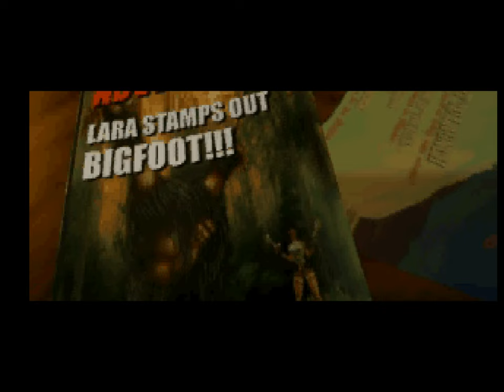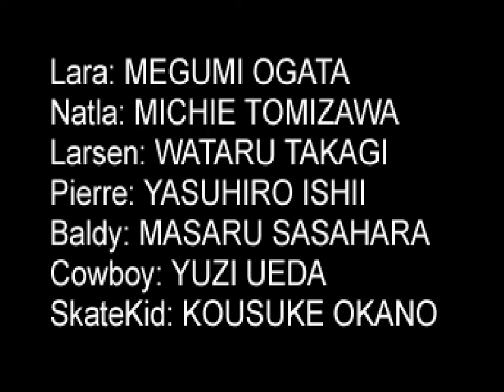Tomb Raiders [SEGA SATURN] JAPAN EDITION Gameplay Walkthrough FULL GAME [4K60ᶠᵖˢ🔴]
''The very last secret in the game is not programmed and is not registered by the game at all, I enter the room but there is no chime sound at all! Game developers confirmed they made that mistake while programming the game. This bug exists in multiple versions on multiple consoles.''

Tomb Raider/Tomb Raiders Walkthrough Gameplay Longplay Part 1 includes the Intro, Review, Campaign Mission, Full Game of Tomb Raider Single Player No Commentary Story Campaign for Sega Saturn. Tomb Raider full game also available on following systems/consoles/platforms: Sega Saturn, MS-DOS, PlayStation, Mac OS, N-Gage, Pocket PC, iOS, Android

LEVELS:
00:00:00 - Caves
00:12:43 - City Of Vilcabamba
00:25:24 - Lost Valley
00:39:24 - Tomb Of Qualopec
00:50:04 - St. Francis' Folly
01:10:30 - Colosseum
01:28:51 - Palace Midas
01:56:35 - The Cistern
02:19:55 - Tomb Of Tihocan
02:40:03 - City Of Khamoon
02:56:18 - Obelisk Of Khamoon
03:16:56 - Sanctuary Of the Scion
03:37:49 - Natla's Mines
04:12:25- Atlantis
04:39:51 - The Great Pyramid
04:57:12 - Croft Manor

Tomb Raiders
Developer: Core Design
Publisher: Eidos Interactive
Platform: Sega Saturn
Release: 1996